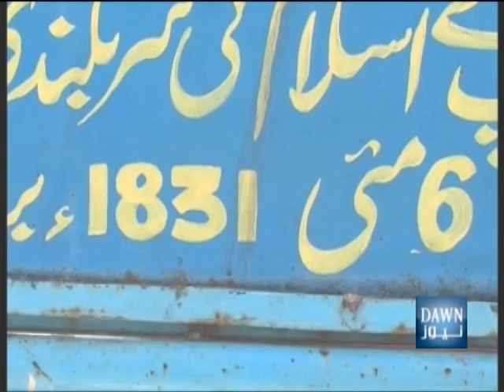Pakistan- Mansehra Report on Syed Ahamd Shaheed Balakot-DAWN TV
Pakistan- Mansehra Report on Syed Ahamd Shaheed and Shah Ismail Shaheed Balakot-DAWN TV , Reporter Nisar Ahmad Khan, Cameraman Adnan Ali